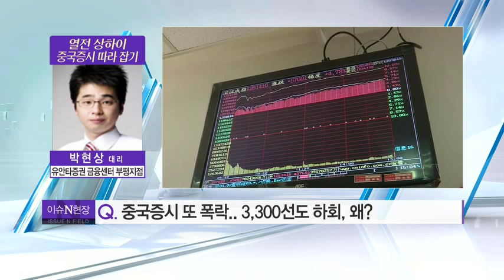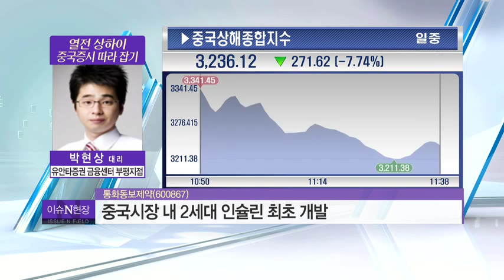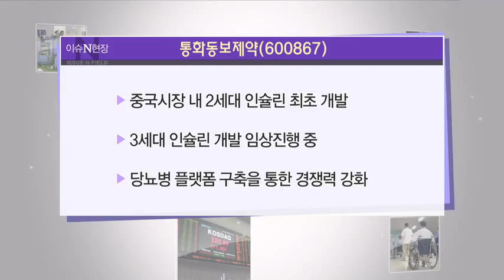[실황상하이] 중국증시 장중 7% 넘는 폭락 패닉 장 언제까지? - 박현상